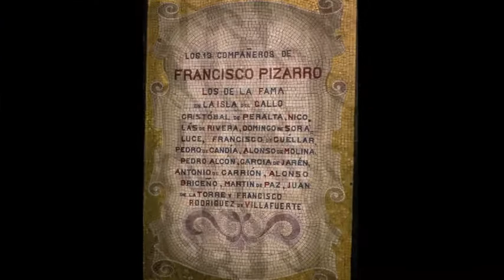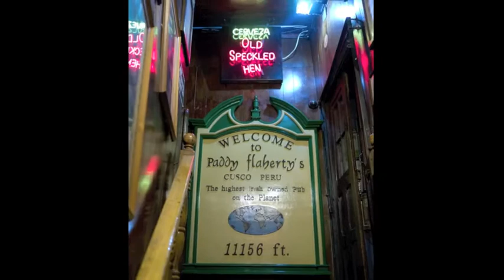Peru 2011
Recent trip to Peru, Lima, Cuzco, Machu Piccu